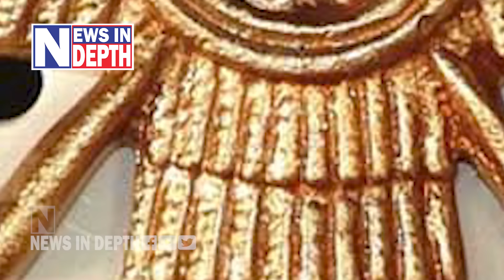ശതകോടികളുടെ സമ്പത്ത്.. ഇല്ലാതാവുന്ന പാഴ്‌സികളുടെ കഥ I Story Of Parsi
ഇസ്ലാമിലേക്ക് മാറാത്തതിന് കൂട്ടക്കൊലയും പച്ചക്ക് കത്തിക്കലും.. ഇല്ലാതാവുന്ന പാഴ്‌സികൾ